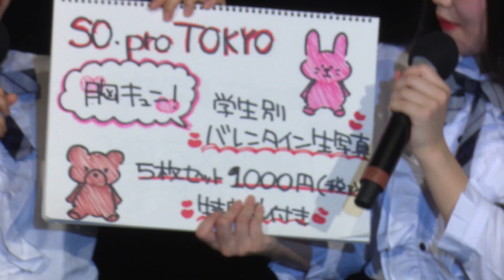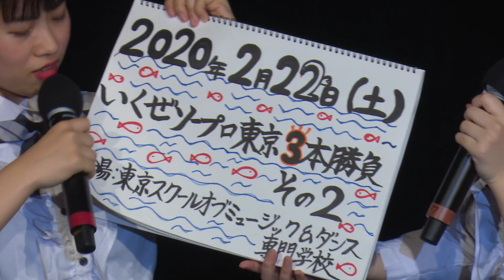SO.ON project TOKYO放課後LIVE vol.15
2020年2月11日(火)東京スクールオブミュージック&ダンス専門学校にて開催いたしました
SO.ON project TOKYOの定期公演
「SO.ON project TOKYO 放課後LIVE vol.15」のライブ映像です。

SE（作：金岡さくら）
M1.STARS

M2.東京dreamer

MC1.觸澤そら

M3.ヒビケ

M4.pandemic

MC2.金岡さくら、飯田あきな

M5.Stargazer

M6.桃源郷

M7.suger suger baby

MC3.川嶋わかな、岡部なつみ

M8.fire

M9.no regret

M10.ひらりふわり

MC山本あずさ、幡本きあら

M11.Let’ get started

M12.冒険者たちよ

EN.アシアト

「放課後LIVE」はSO.ON projectメールマガジン会員限定の
定期開催公演です！
SO.ON project９期は東京・大阪・福岡・札幌・神戸の５都市で活動中！

★SO.ON project TOKYO今後のライブ情報！
「SO.ON project TOKYO 2020 Zepp 公演」
日程：2020年3月13日(金)
会場：Zepp DiverCity(TOKYO)
▼チケット購入方法
①SO.pro TOKYOライブ物販時に購入
②ローソンチケットから購入

オフィシャルアカウントで随時情報更新中です。
★Twitter「SO.ON project TOKYOスタッフオフィシャルアカウント」

★Instagram「SO.ON project TOKYOオフィシャルアカウント」